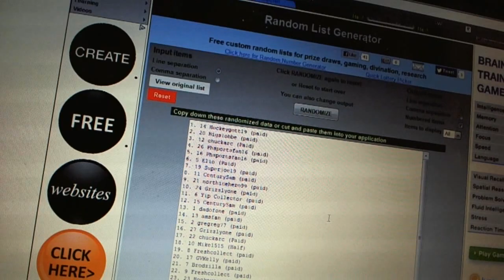C&C #1126 Team Draft Order